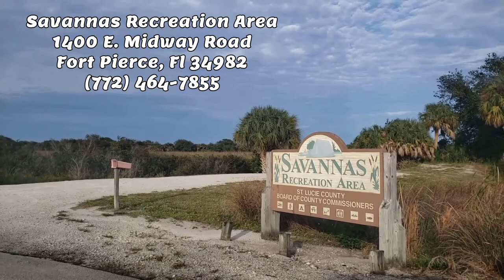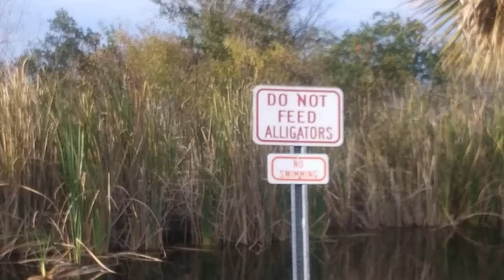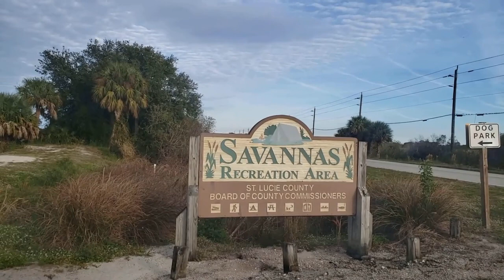Savannas Recreation Area and Campground. Fort Pierce, Florida. Don't feed the alligators!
Please consider clicking here and supporting Eatin' Good in the Woods

Download RV Parky from your app store. It's a great resource for finding campgrounds, rest areas, RV friendly gas stations,
low bridges and RV friendly Walmarts.